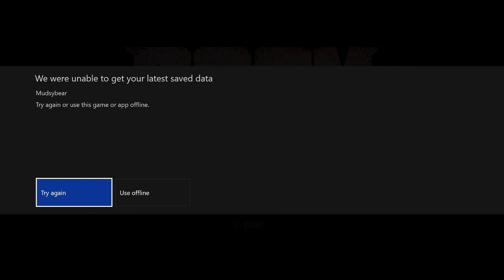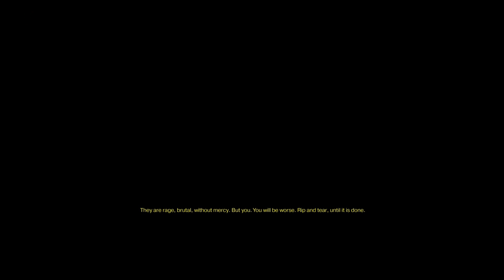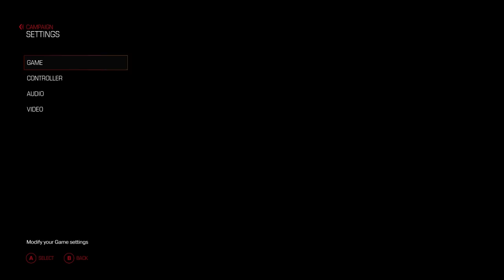Awakened from Slumber - DOOM - Part 1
It's time to rock the space marine who has been brought back to save Mars from the demonic forces that the residents decided to bring. Let's kick some demon butts!